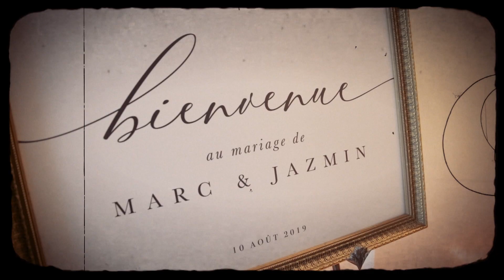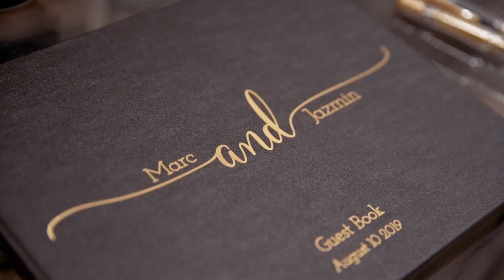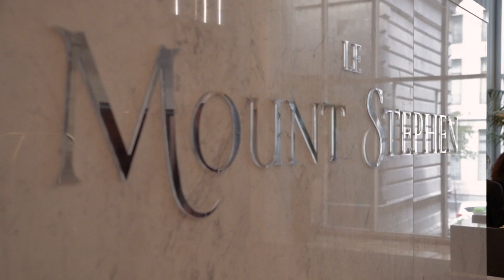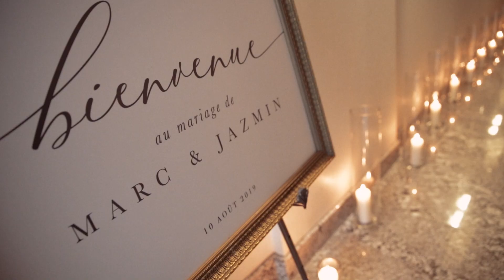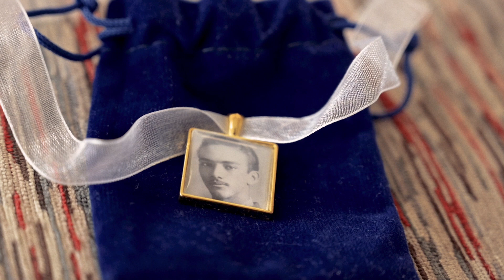💖 Breathless Moments 😍 Elegant Colombian wedding, Le Mount Stephen hotel, Montreal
This is the story of Jazmin & Marc, they were married in downtown Montreal, in the stunning Le Mount Stephen hotel. Jazmin is from Colombia and Marc is from Montreal. They are an older couple, and deeply in love. Vivian Lyttle Events was the wedding planner for the event.

Authentic wedding films

Marek Sarosiek Films is a Wedding Videography studio based in Montreal.

Hi, I’m Marek, I’m a wedding videographer specialising in luxurious weddings in Montreal as well as rustic-chic & bohemian weddings in nature. I create engaging & artistic wedding films with a touch of a vintage & moody style. I cover weddings in Montreal, Ottawa, Quebec City and surrounding areas. I offer wedding videography for simple, authentic & deeply in love couples.